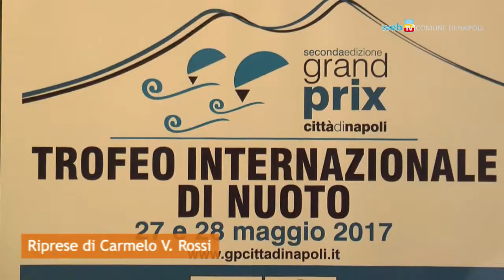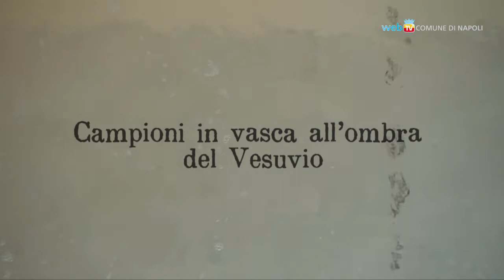Grand Prix Città di Napoli, torna il nuoto internazionale alla Scandone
Sabato 27 e domenica 28 maggio, alla Piscina Scandone, il Grand Prix Città di Napoli: trofeo internazionale di nuoto con Federica Pellegrini e Filippo Magnini, insieme a mille atleti che si sfideranno per partecipare, a luglio, ai mondiali di Budapest.